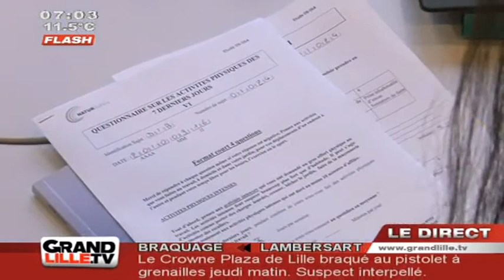Se soigner en mangeant ! (Lille)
Un Laboratoire vient d'ouvrir à Lille . Il aura pour mission d'étudier les effets de la nourriture sur la santé. (DROITS RESERVES . Pour toute exploitation sur TV, web, mobile, aller